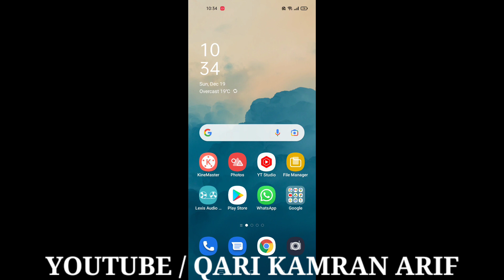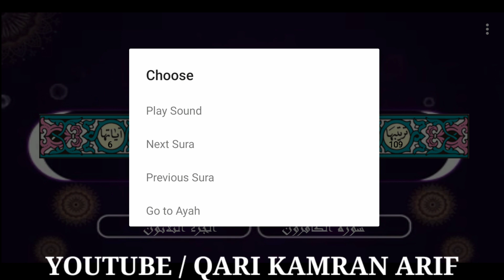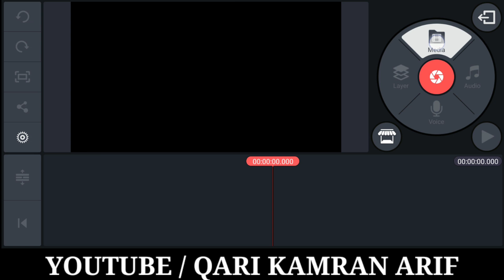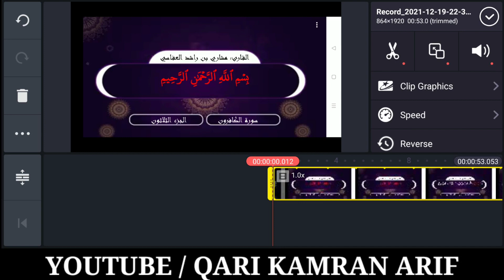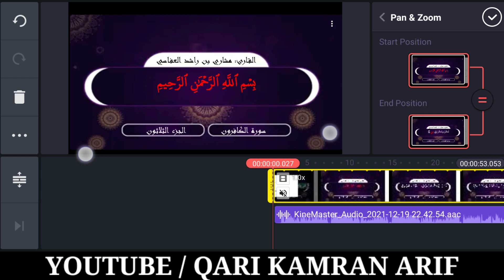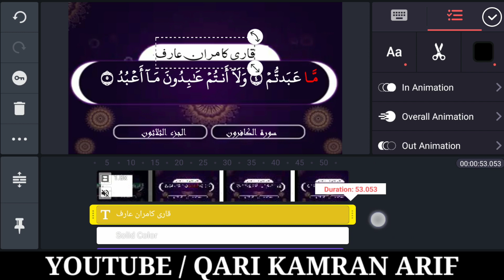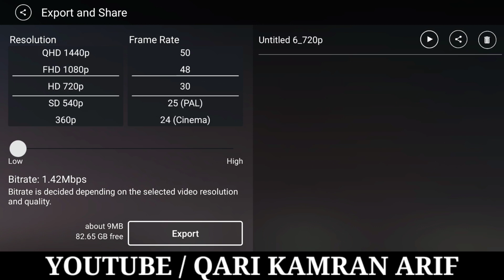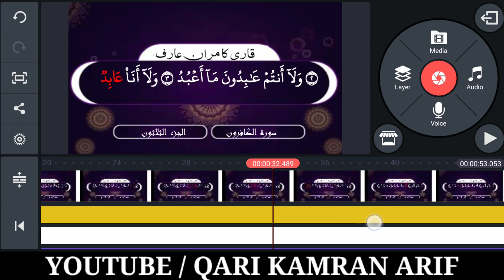Edit Your Quran Video In a new Way | Quran Editing Tutorial | Ep #92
1. how to edit quran words by words
2. how to colour quran words by words
3. How To Edit Quran in different styles
4. using graphic motion effect on quran video
5. how to record quran IN kinemaster
6. how to edit quranic audio professionally